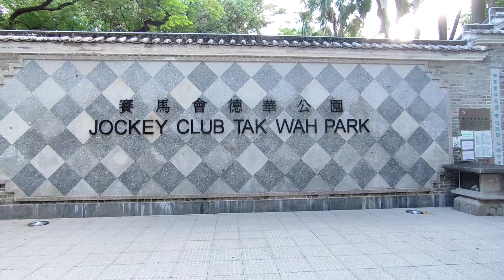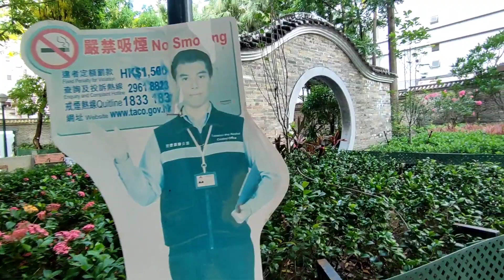Tak Wah Park